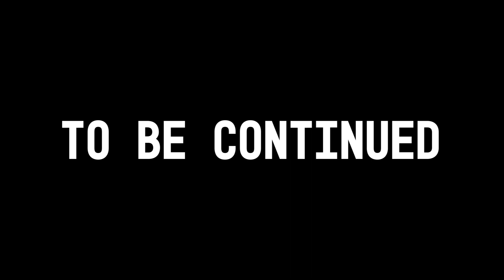ボルクバレット公式ドキュメンタリー LOS DIAS Vol.15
✨ボルクチャンネル　第15弾✨
今回で15回目🔥いつもご視聴していただきありがとうございます🐺
今後も『ボルクバレット公式ドキュメンタリー LOS DIAS』をお楽しみに‼️